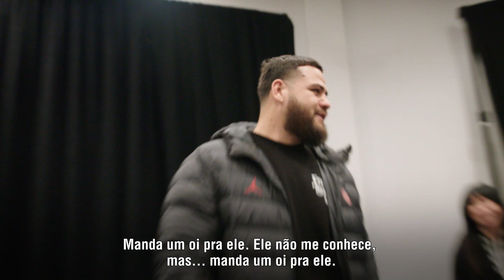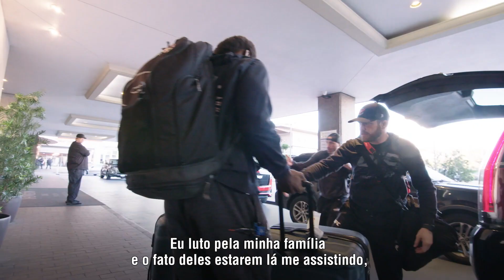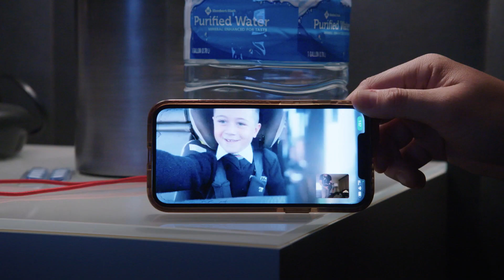UFC 271: Embedded | Episódio 3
Bobby Green aproveita o seu sucesso improvável. Derek Brunson fica de olho na luta principal. Tai Tuivasa, RobertWhittaker, Jared Cannonier e Derrick Lewis se preparam para a semana.